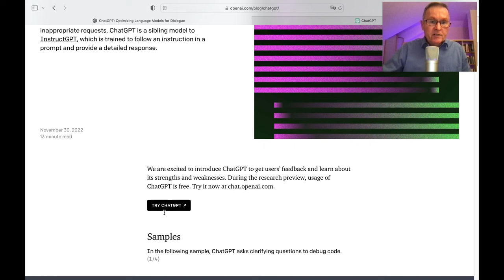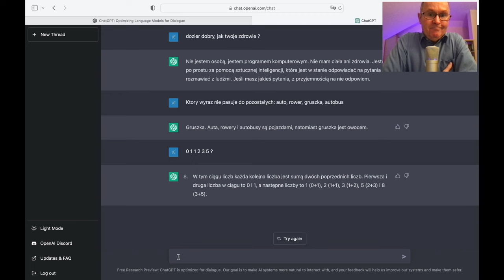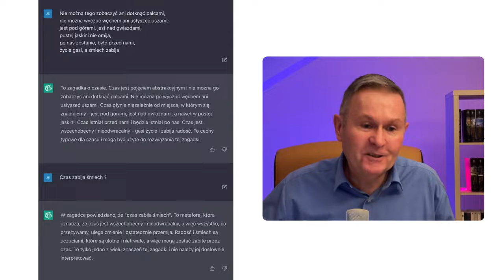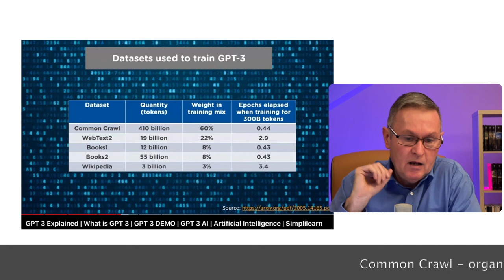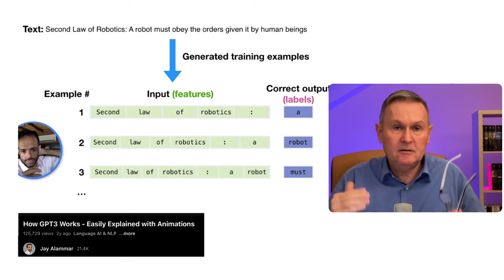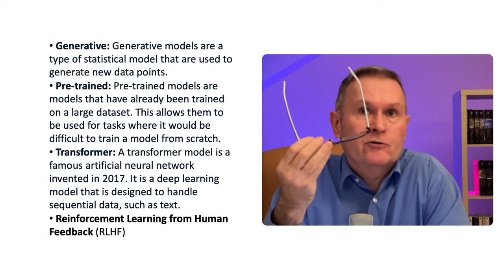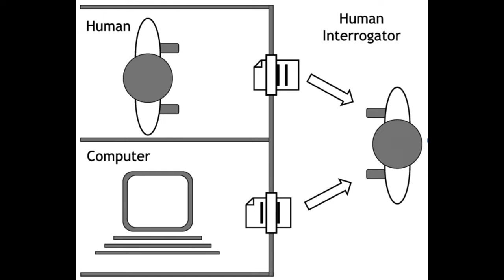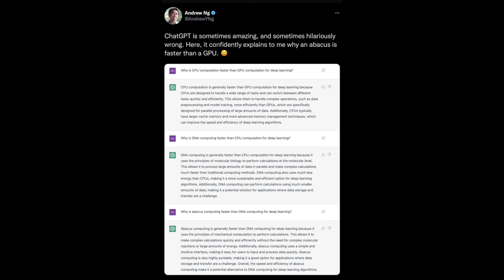ChatGPT - Wstęp dla Początkujących | GPT | Mini Wykład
Krótkie wprowadzenie do ChatGPT - systemu sztucznej inteligencji, który umożliwia prowadzenie sensownych konwersacji w języku naturalnym. Pokazuję na elementarnym poziomie jak zacząć czat z GPT, jak został zbudowany oraz jakie są jego możliwości.
Materiały źródłowe:
00:00 Wstęp
00:40 Jak zacząć
03:35 Zagadki z Hobbita
08:17 Jak działa GPT
19:39 Test Turinga
23:52 Garbage In Garbage Out
24:29 Uwagi końcowe